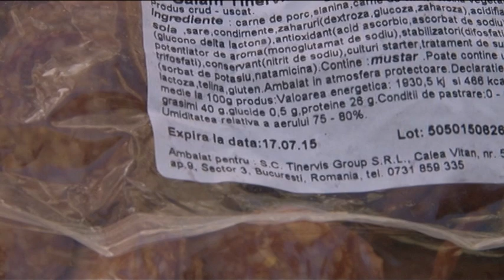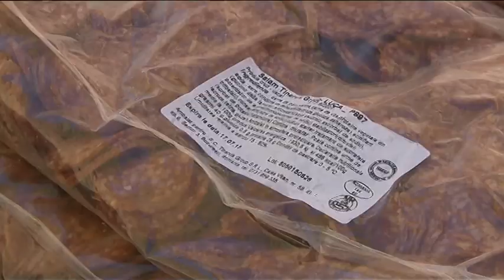Salamul expirat intra în compoziţia preparatelor unei simigerii braşovene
Angajaţii au continuat să vândă apetisantele mâncăruri chiar şi în timpul controlului CRPC.